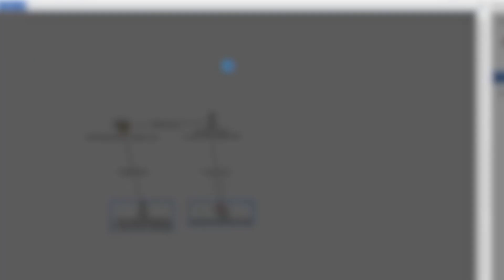EP.030 - Jonathan Sofley on Crime Analysis & His IACA Presidential Campaign.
Jonathan Sofley, candidate for IACA President, talks about his experience in crime analysis, what inspired him to get involved with the International Association of Crime Analysts (IACA), and why he’s the best candidate to lead the association forward. Get to know the person behind the campaign in this candid interview.